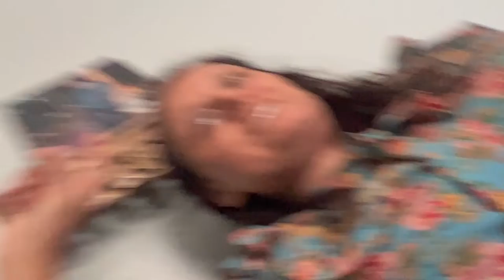Officialy moving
So this has been a long time coming.

Moving to a new town, moving away from my family. This is the beginning of a new chapter in my life. I am moving for school First.  Come along for this new journey. New videos coming soon!!